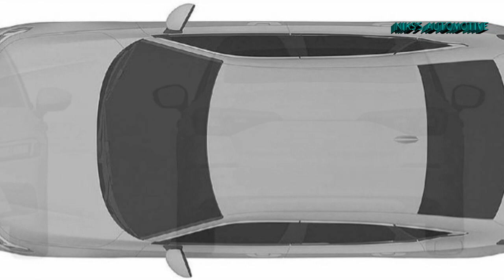2022 Honda Civic Patent Images Leaked With Latest Accord’s Design | All Spec, Features, Engine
Patent images of the 2022 Honda Civic have surfaced online and the sedan looks like a downsized version of the latest generation Accord. These images have come from IP Australia and the filing has been dated 19th May 2020. Let us take a closer look at the changes made to the next generation Civic in comparison with the current model. Looking at the front, the headlights are new, so is the radiator grille, and the bumper. The latter features a larger air intake and a different housing for the fog lamps. Moving to the sides, the large front overhang and bonnet is clearly seen. There is a shoulder line that runs from the front till the tail lights, while the glass house looks similar to the current gen model, save for the rear quarter glass. At the back, the 2022 Honda Civic patent images show that the large C-shaped tail lights have given way to slimmer units that seem to be connected by a thin light strip. An integrated rear spoiler, new boot lid and a rather bland bumper completes the design changes. One thing is for sure, the next generation Civic will not be polarising in design and will appeal to a broader set of buyers due to it not boasting too many styling elements. Honda is expected to launch the new generation Civic by next year overseas, while the timeline for India launch is not known.